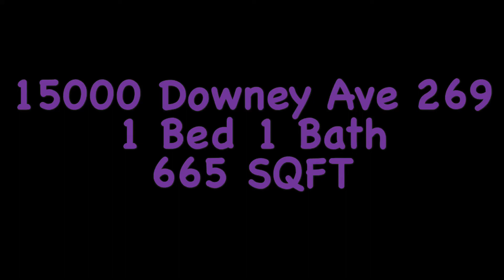15000 Downey Ave. Unit 269, Paramount CA. 1 Bedroom 1 Bath 665 SQFT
Great Upstairs 1 Bedroom 1 Bathroom Vaulted Ceilings, Hardwood Floors, Central Air, Electric Stove, Dishwasher, Washer and Electric Dryer Hook-Ups. Nicely Remodeled in a Quiet Gated Community with Swimming Pool and BBQ Area. Located Close to Shopping, Dining, Public Transportation and easy access to FWYs.
Landlord Pays for Water and Trash
12 month lease
Tenant must obtain Renter’s Insurance